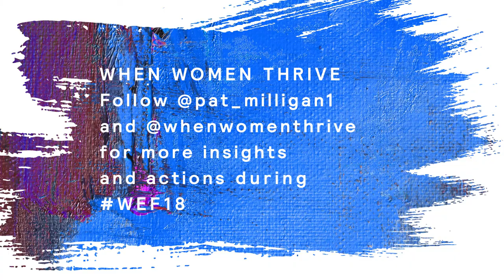Why Men Matter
Mercer | Why Men Matter /mercer-at-world-economic-forum.html

Am I really championing what the organization can do to give them flexibility and to give them the kind of access that they need to be really successful in the organization? That said, many men today ask the question ‘what about me?’ I think it’s really important that we be clear that one of the reasons we focus on women, is not at the exclusion of men.  If you look at the economies growing globally, the industries that are growing, they need every able bodied man and they need every woman. So this is really not an either or; it’s an and.  And so men can play a very important role, they should play a very important role.